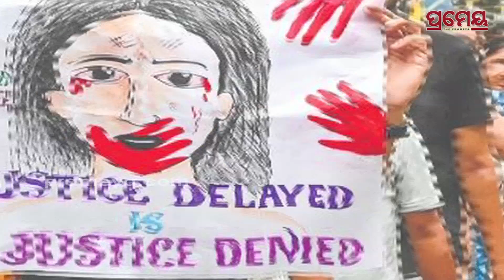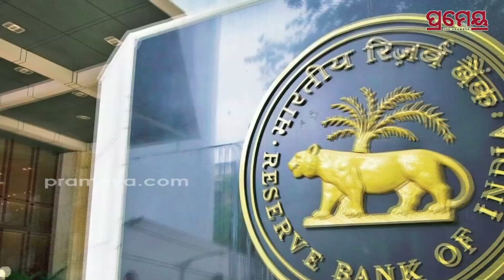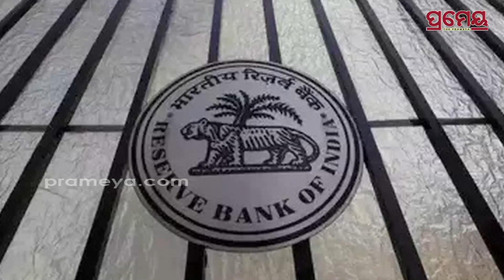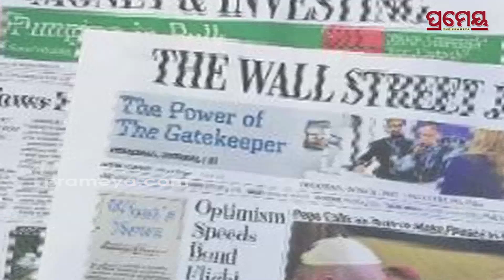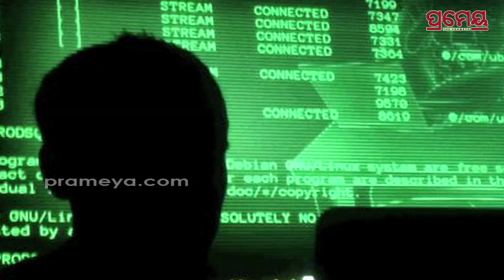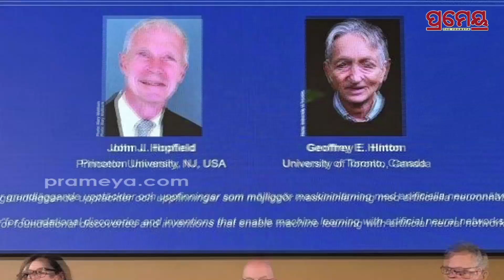RBI Monetary Policy 2024 ; Repo Rate Unchanged At 6.5%, Home Loan EMI To Stay High | Desh Dunia